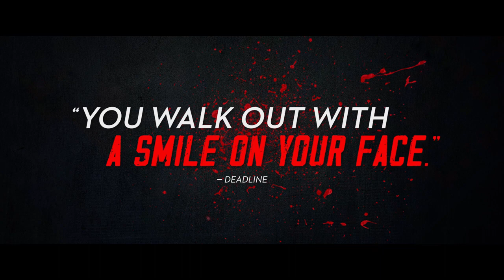Final Cut Official Trailer (2023) - Romain Duris, Bérénice Bejo, Grégory Gadebois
Check out the official Final Cut Trailer starring Romain Duris, Bérénice Bejo, Grégory Gadebois

UK Release Date: May 17, 2022
Starring: Romain Duris, Bérénice Bejo, Grégory Gadebois
Directed By: Michel Hazanavicius

Synopsis: Things go badly for a small film crew shooting a low budget zombie movie when they are attacked by real zombies.